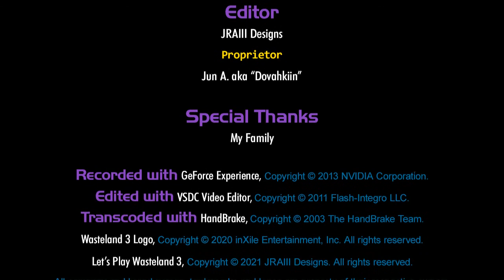Wasteland 3: Broadmoor Heights – Heads or Tails – Let’s Play 7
The dilemma between Erastus Dorsey and Power Armor.